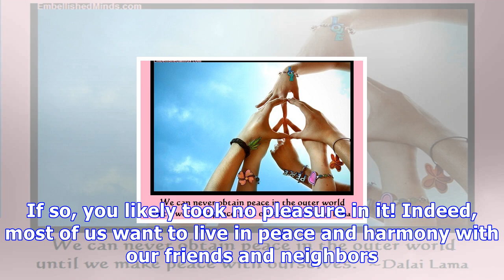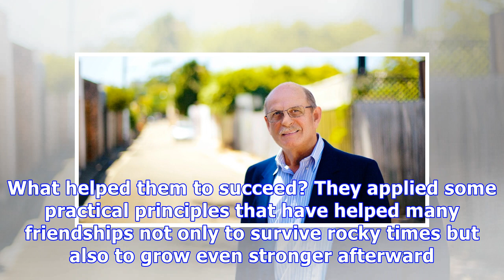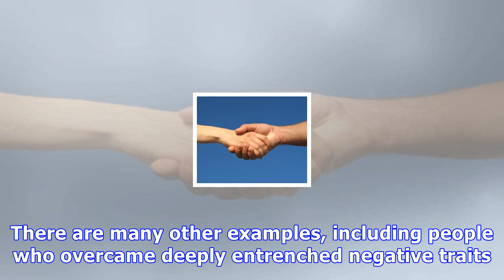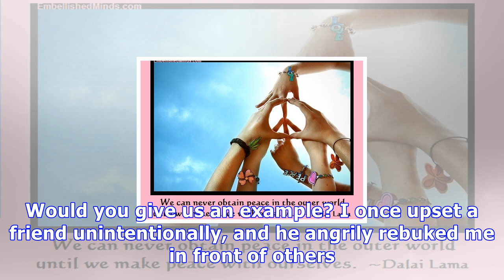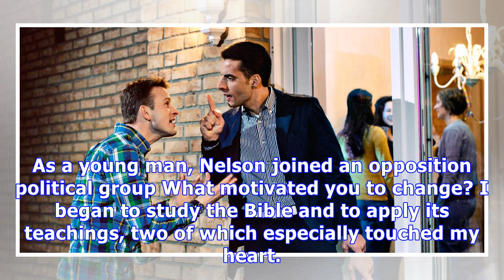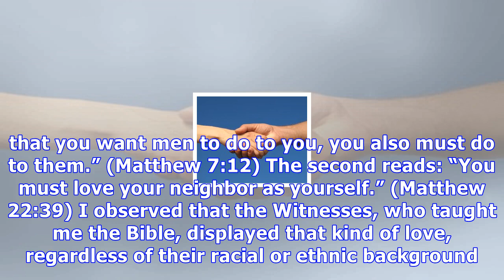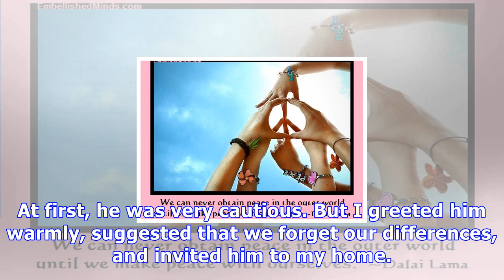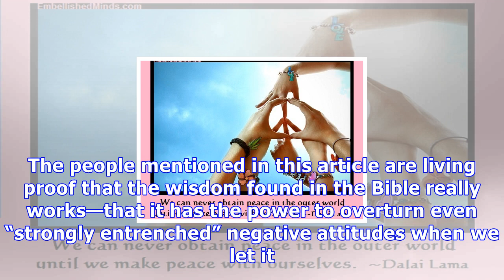How can people make peace?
FRANK and Jerry faced a common problem. When two people have a difference, both often go away angry, perhaps blaming each other. If they maintain this stance, estrangement may develop. Perhaps you hav...